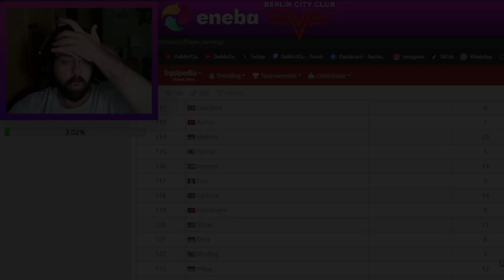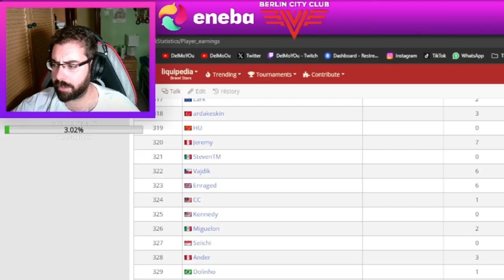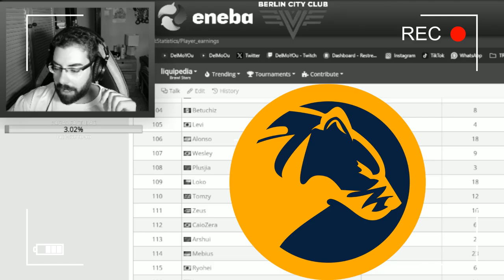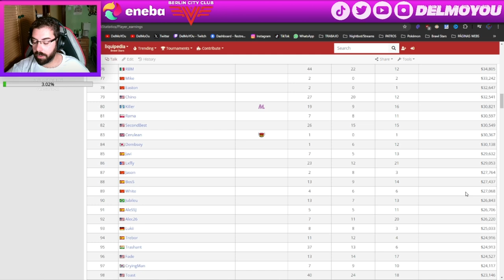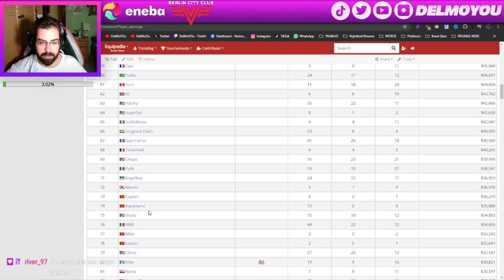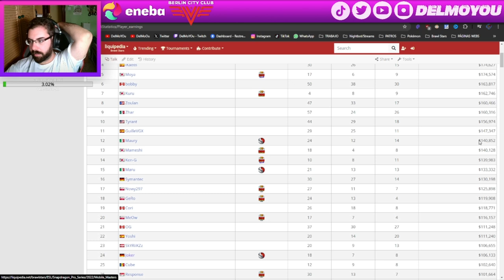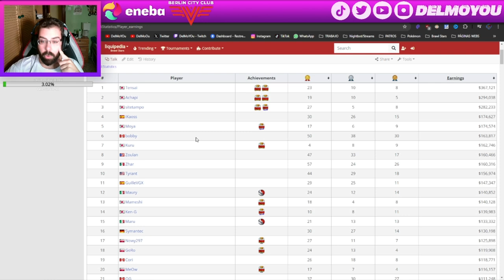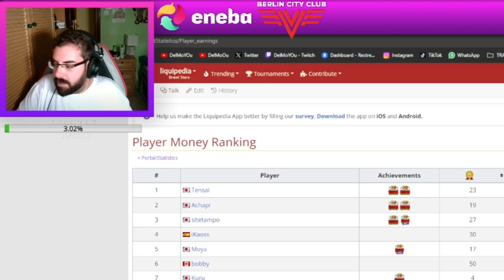TOP JUGADORES QUE HAN GANADO MÁS 🤑DINERO🤑 COMPITIENDO EN EL BSC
Twitch.tv/DelMoYOu